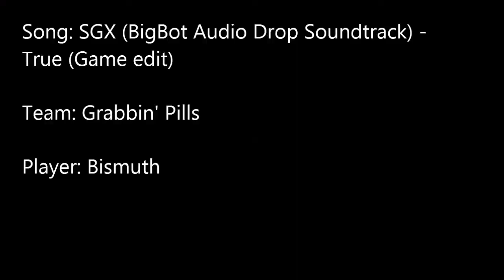Clips from a game on gullywash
First time really editing a video, suggestions/constructive criticism is really appreciated!

6v6 division 6 skill EU